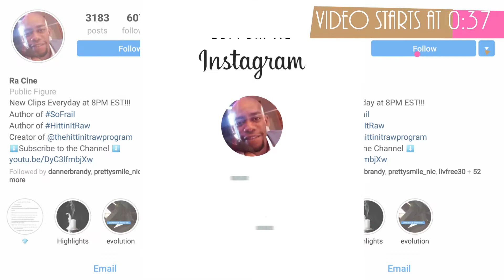Episode 8: Closed Doors